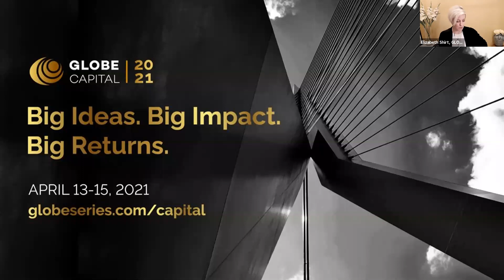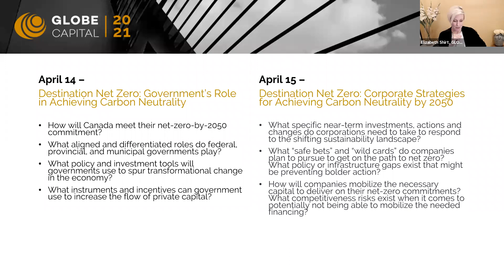Canada’s Net Zero Future: Making the Transition Prosperous and Equitable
In February 2021, the Canadian Institute for Climate Choices released its comprehensive national modelling report on how Canada can achieve net-zero emissions by 2050. The Institute and GLOBE Series have partnered to host interactive virtual launch events to delve into the report’s findings and explore potential net-zero pathways for Canada.

Join us for the next installment of this critical conversation, as we dig deeper into the policy, technology and investment choices required to ensure Canada’s transition to a net-zero economy is prosperous and equitable for all.

Be a part of this thought-provoking conversation as we explore:

- What makes different net-zero pathways more or less desirable from a societal perspective?
- What policy choices are needed to make more desirable pathways more likely?
- What does a just and equitable transition mean? What should governments and the private sector do today to achieve it?
- How can policy choices protect workers today, while also align with a net zero vision for tomorrow?

We’ll begin by discussing the role of government and the newly established Net-Zero Advisory Body in advancing a net-zero transition that delivers economic, environmental, and societal benefits. We’ll then expand on the pivotal questions above through a diversity of perspectives, including civil society, Indigenous communities, clean technology, and investment.

Speakers:

- Catherine Abreu, Executive Director, Climate Action Network Canada (CAN-Rac Canada)
- Suzanne Goldberg, Director of Policy, Canada, ChargePoint
- Judith Sayers, Kekinusuqs, President of the Nuu-chah-nulth Tribal Council
- Shirley Speakman, Senior Partner, Cycle Capital
- (Opening Remarks) Kathy Bardswick, President, Canadian Institute for Climate Choices
- (Moderator) Dale Beugin, Research and Analysis Vice President, Canadian Institute for Climate Choices
- (Host) Elizabeth Shirt, Managing Director, GLOBE Series

--- En français ---

En février 2021, l’Institut canadien pour des choix climatiques a publié un rapport de modélisation national détaillé sur la façon dont le Canada peut atteindre la carboneutralité d’ici 2050. Ensemble, l’Institut et GLOBE Series ont organisé des lancements virtuels et interactifs permettant de plonger dans les conclusions du rapport et d’explorer les trajectoires possibles du Canada vers la carboneutralité.

Soyez des nôtres pour la suite de cette conversation primordiale, où nous analyserons en détail les politiques, les technologies et les investissements nécessaires pour une transition vers une économie carboneutre prospère et équitable pour tous au Canada.

Participez à ce chantier de réflexion où nous explorerons :

- Qu’est-ce qui rend les trajectoires vers la carboneutralité plus ou moins souhaitables du point de vue social?
- Quels choix politiques faut-il faire pour augmenter nos chances d’emprunter une trajectoire souhaitable?
- Qu’est-ce qu’une transition juste et équitable? Quelles mesures les gouvernements et le secteur privé doivent-ils prendre dès maintenant pour y parvenir?
- Comment pouvons-nous faire des choix politiques qui protègent les travailleurs d’aujourd’hui sans pour autant rompre avec une vision carboneutre de demain?

Nous commencerons par discuter du rôle du gouvernement et du nouveau groupe consultatif pour la carboneutralité dans le progrès vers une transition carboneutre avantageuse du point de vue économique, environnemental et social. Partant de ces questions fondamentales, nous explorerons ensuite une diversité de points de vue : société civile, communautés autochtones, technologies propres, investissements…

Nous souhaitons également vous entendre! Nous aimerions connaître votre avis sur la suite des choses. Soyez prêts à prendre la parole!

Conférencières :

- Catherine Abreu, directrice générale, Réseau action climat Canada (CAN-Rac Canada)
- Suzanne Goldberg, directrice des politiques publiques Canada, ChargePoint
- Judith Sayers, Kekinusuqs, présidente du conseil tribal des Nuu-chah-nulth
Shirley Speakman, associée sénior, Cycle Capital
- (Allocution d’ouverture) Kathy Bardswick, présidente, Institut canadien pour des choix climatiques
- (Modérateur) Dale Beugin, vice-président, Recherche, Institut canadien pour des choix climatiques
- (Animatrice) Elizabeth Shirt, directrice générale, GLOBE Series